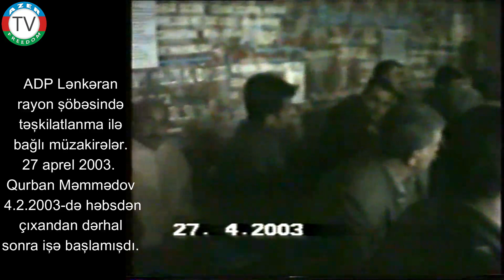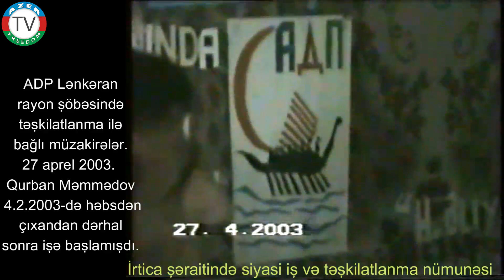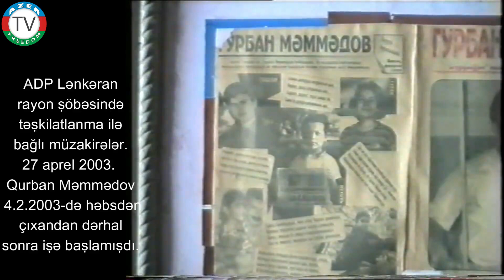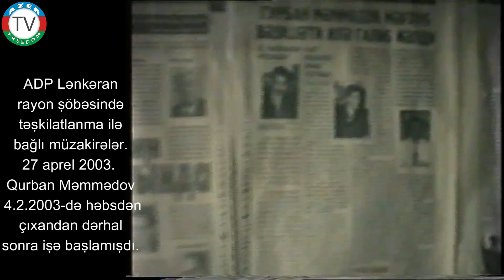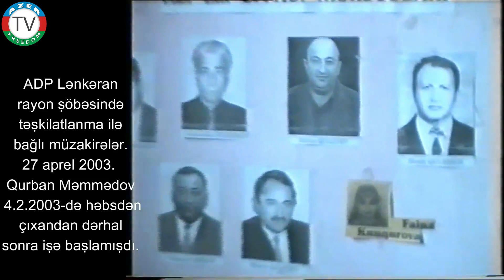22.3.23: Lənkəran. İrtica və diktatura şəraitində siyasi iş nümunəsi. Q.Məmmədov. 27.4.2003.